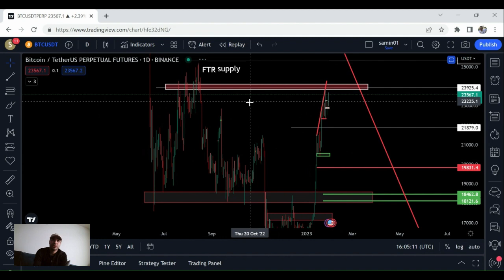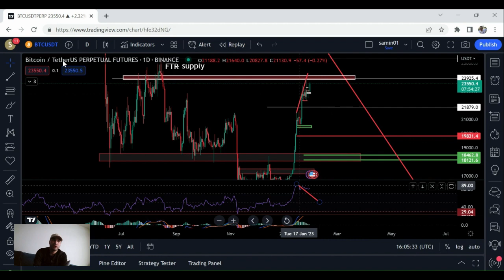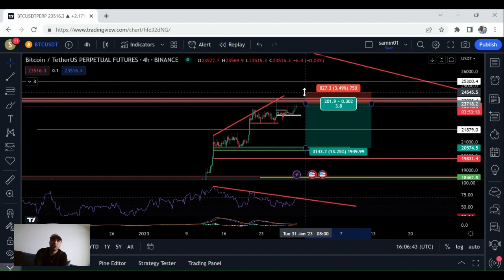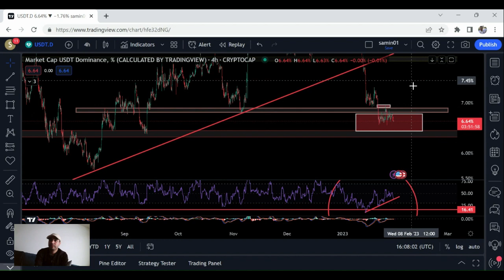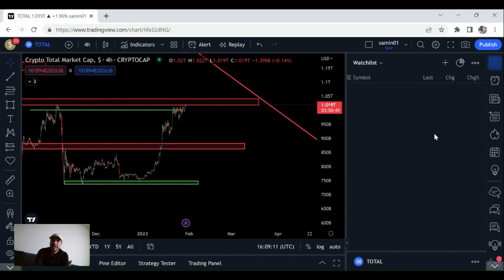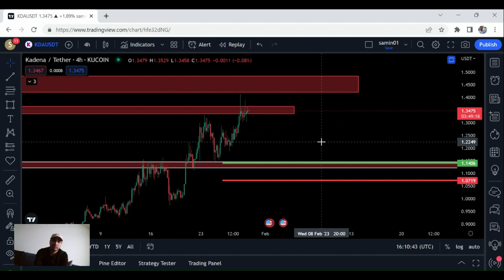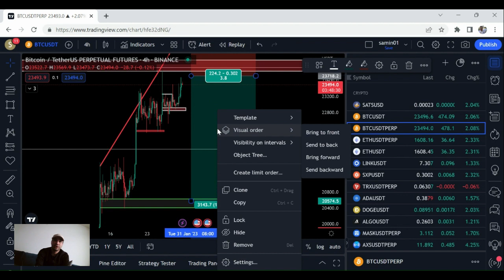تحلیل بیتکوین و دامیننس تتر و تحلیل چند ارز همراه با پوزیشن شرت بیتکوین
صبر، قدرت نهایی برای موفقیت است.
اجرای شما را بُرَنده‌تر می‌کند،
اشتباهات را به حداقل می‌رساند،
احساسات را کنترل می‌کند،
شما را به یک معامله‌گر حرفه‌ای تبدیل می‌کند.